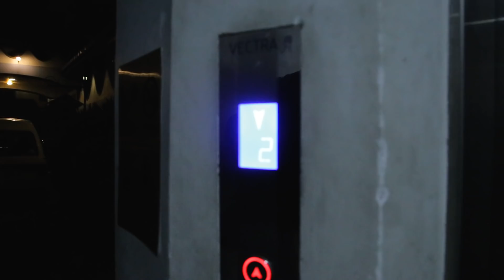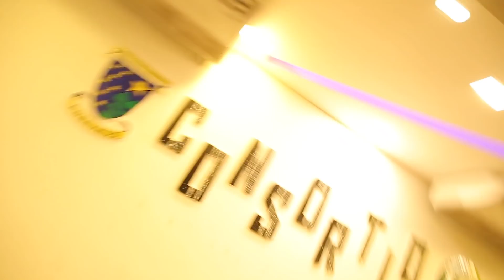Consortio 18' by Annites 17 ( The After Movie)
Consortio 18' by 17 Annites  , The 2nd annual get together of 17 batch of Annites was successfully held at Blue Sky Grand Hotel on 10th of November 2018.